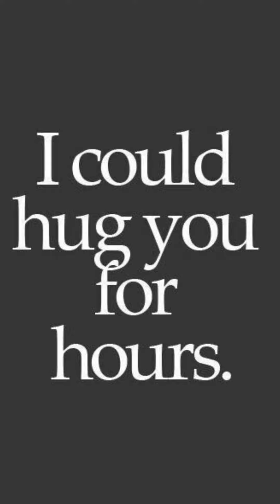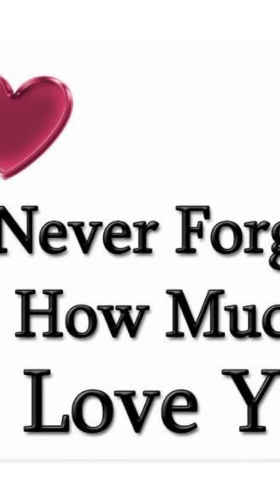GN SD MBLP LUMU Ttuitm I really wish you were here.